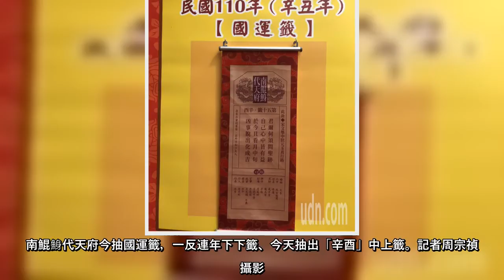台南北門南鯤鯓代天府，因為連年國運籤神準引發各方矚目，今天大年初一上午11時依慣例在五王殿前登場，結果今年非常順利，與往年不同大約只花3分鐘，董事...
台南北門南鯤鯓代天府，因為連年國運籤神準引發各方矚目，今天大年初一上午11時依慣例在五王殿前登場，結果今年非常順利，與往年不同大約只花3分鐘，董事長陳浚鎰在擲第5次時就連續支出4個聖杯、抽出「辛酉」籤。與過去數年連續下下籤大不同，今年的籤屬於「中上籤」；其中籤詩提到「凶事脫出化成吉」，雖然廟方強調不解釋內容、由大家各自解讀，一般認為今年的國運會漸入佳境。
南鯤鯓代天府2015年抽出籤詩「武則天坐天」，隔年蔡英文當選台灣首位女總統，許多信眾認為靈驗，一舉打響南鯤鯓國運籤知名度，之後也多次抽出所謂「下下籤」，遭部分人士質疑唱衰國運；2019年抽國運籤，整筒60支籤竟未獲得3聖筊而成「空籤」，打破建廟300多年有史以來紀錄，國運籤首度開天窗，再度引起話題。
廟方春節期間也如期辦理百足真人蜈蚣陣七星平安橋，祈求消災解厄，邀請信眾來「走春」。
有「台灣王爺總廟」的南鯤鯓代天府，國內外分靈寺廟達2萬6千餘座，廟方從2011年起，每年固定大年初一抽國運籤，為一般寺廟慣見的60首甲子籤，今年正好第11年。
南鯤鯓代天府今抽國運籤，一反連年下下籤、今天抽出「辛酉」中上籤。記者周宗禎/攝影